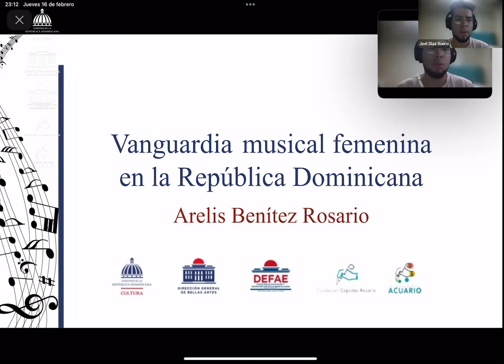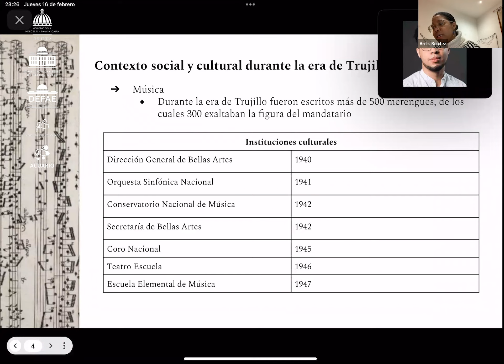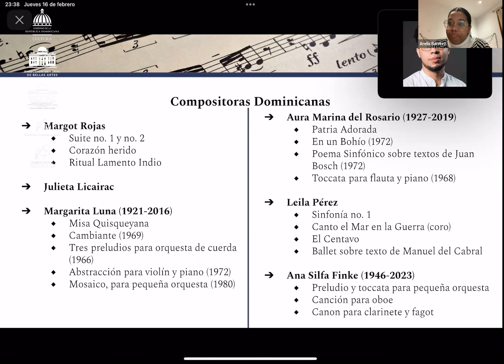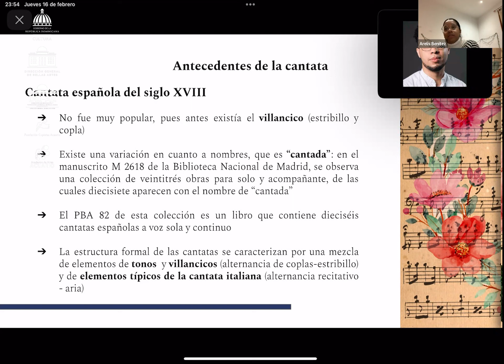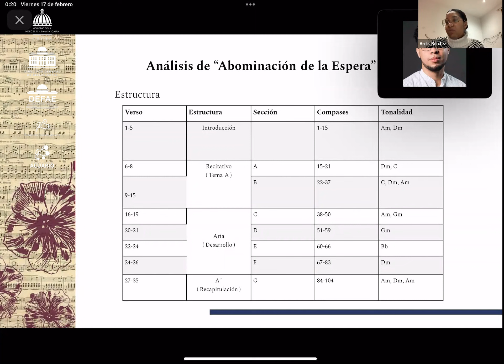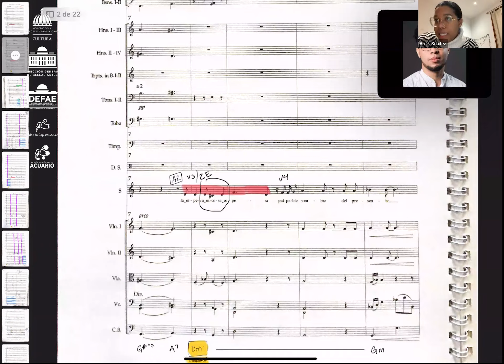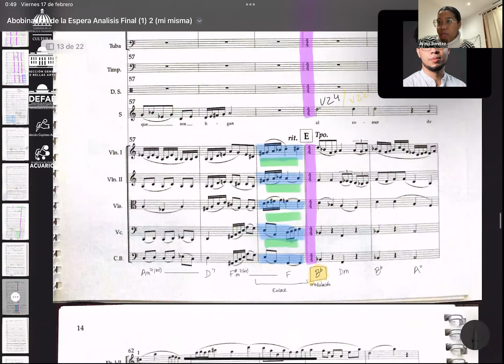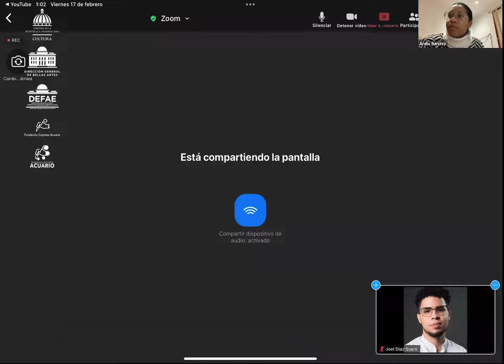Música siglos XX y XXI: "Vanguardia musical femenina", con Arelis Benitez | Bellas Artes RD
Curso de Introducción a la Música de los siglos XX y XXI
Módulo 5: "Vanguardia musical femenina", impartido por Arelis Benitez.

El Curso de Introducción a la Música de los siglos XX y XXI fue desarrollado por la Dirección General de Bellas Artes, a través de la Dirección de Educación y Formación Artística Especializada (DEFAE) en conjunto con la Academia de Artes Acuario.

El mismo consiste en varios módulos introductorios, para entender las trasformaciones de la composición musical a partir del siglo XX. Se plantea la exploración del repertorio musical moderno tanto iberoamericano como dominicano, buscando visualizar la historia creativa de la música dominicana e implementar estos lenguajes en la producción musical académica actual.